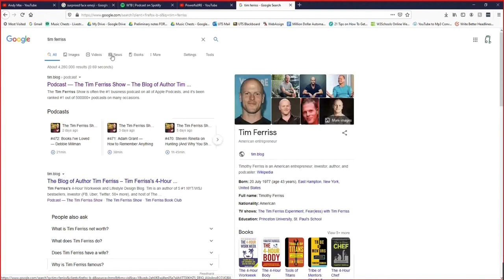How Did Podcasting Became Popular?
All about things podcast, from starting and growing a podcast online, to building an audience and creating a popular web show series.

We also talk about mental health, and how constantly working and trying to make content and keep up with the grind can negatively affect your emotions.